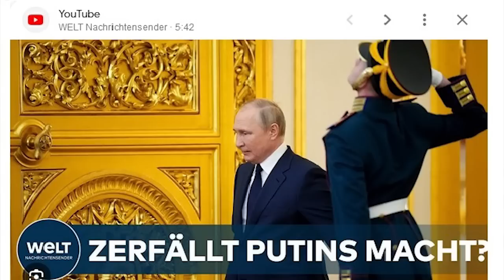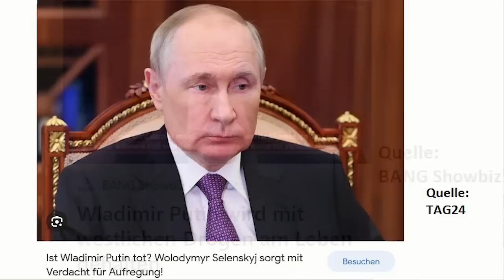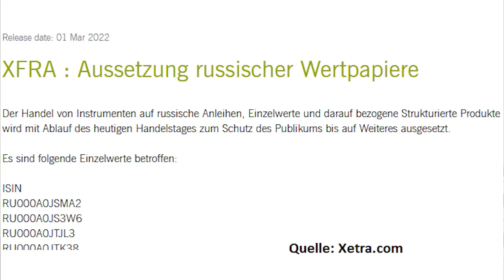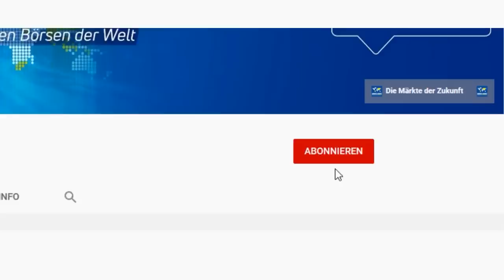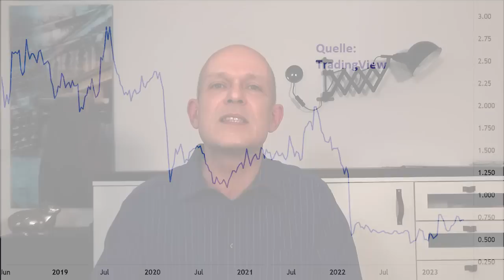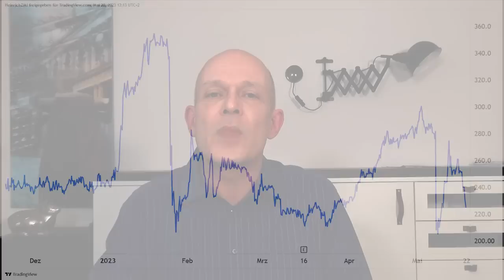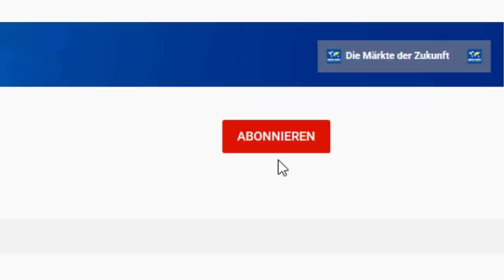Russland: ADRs - Fonds - Polymetal (UPDATE)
Der Ukraine-Krieg tobt weiter, und auch bei russischen Aktien, ADRs und Fonds, gab es für die Anleger in den letzten Monaten so gut wie keine Fortschritte. Neue Entwicklungen gibt es unter anderem bei russischen Einzelaktien wie Polymetal, Petropavlovsk und Veon, die noch handelbar waren. Daneben stellte sich inzwischen bei verschiedenen Russland-ETFs heraus, dass hier sogar ein Totalverlust drohen kann. Ein Beitrag von Gerhard Heinrich.

TradingView-Charts in diesem Beitrag:
RTS Index